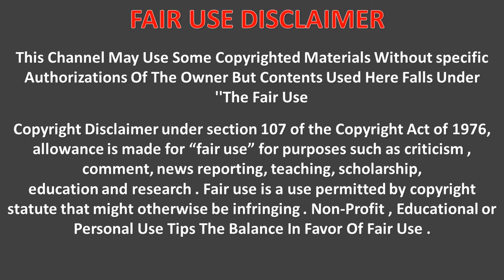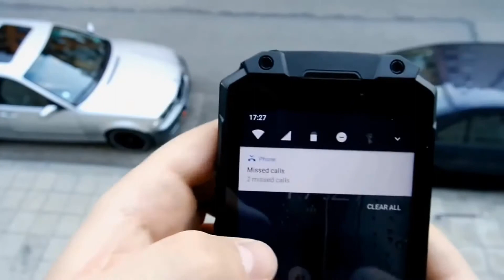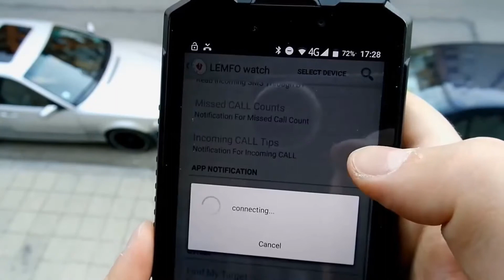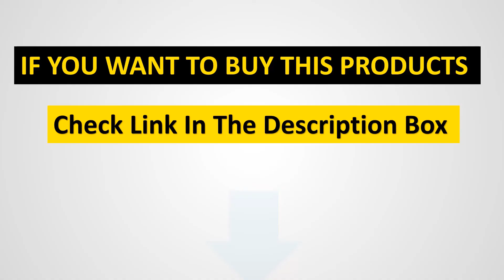LEMFO LEM5 Pro Review-LEMFO LEM5 Android 5.1 Smartwatch: First Look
* 1.39" OLED  Round  Display 400*400 in resolution
* MT6580 quad-core Processor
* RAM 2GB + 16GB in flash
* OS Android 5.1
* Bluetooth / GPS / WiFi Supported
*   Frequency Band: 2G: GSM 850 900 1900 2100/ 3G: WCDMA 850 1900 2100
* Display moving to light it
* Stylish popular private Clock Interface for choice
* Heart Rate Monitor, Pedometer
* 450 mAh for battery
* Available with iOS Smart Phone and Android Smart Phone for connection to get notification for incoming message and   notification for  phone call
* As many as 50 Styles of Clock Mode

LEMFO LEM5 Pro review, LEMFO LEM5 Pro Smartwatch Review, LEMFO LEM5 Pro, LEMFO LEM5 Pro Smartwatch, Review, Tech, Budget smartwatches 2020